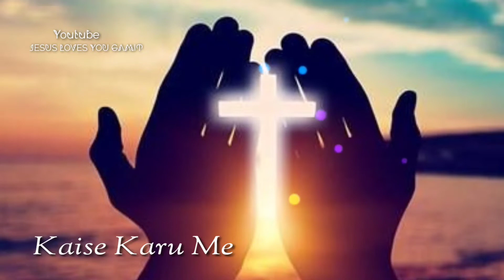New Jesus worshipe song stetus 💖❤️ New Jesus ringtone 💝✨ JESUS LOVES YOU GAMIT 💫❣️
Hello dosto mere chennal par aapka me svagat karta hu mere chennal par aap pehli baar aaye ho to mere video ko like share and suscribe jarur karna or comment karna na bhule 🙏🌷 💝

Happy Sunday Jesus song stetus hindi
Happy Sunday Jesus song stetus gamit
Happy Sunday Jesus song stetus Gujarati